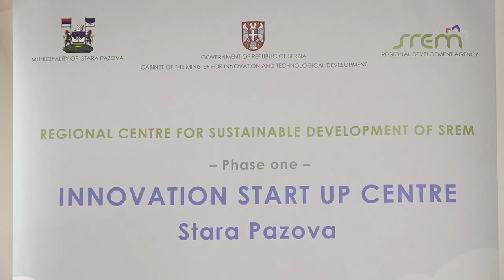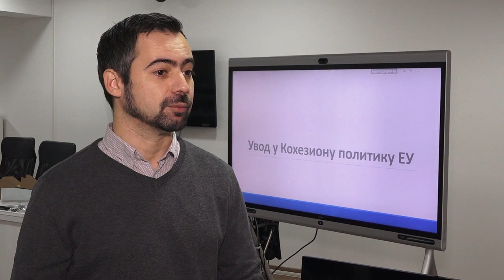Dvodnevni trening za mlade o kohezionoj politici EU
Danas je u Inovacionom Starap centru u Staroj Pazovi počela dvodnevna radionica namenjena mladima u domenu kohezione politike EU.